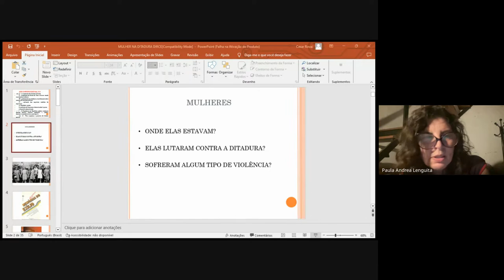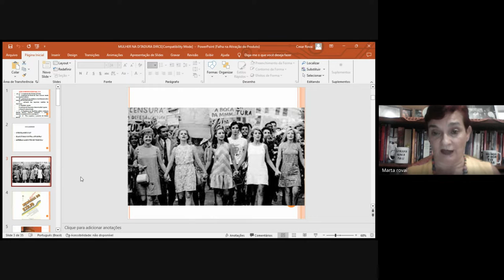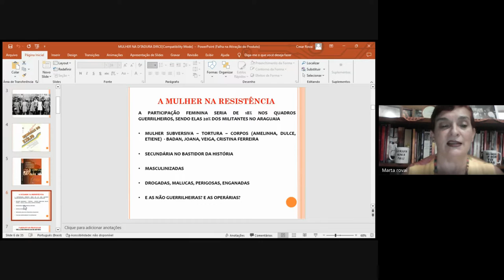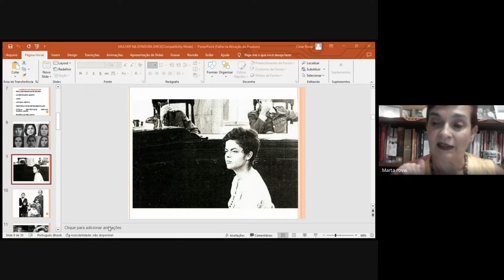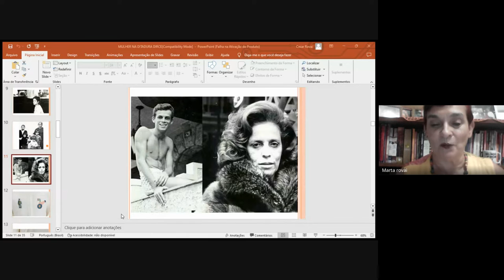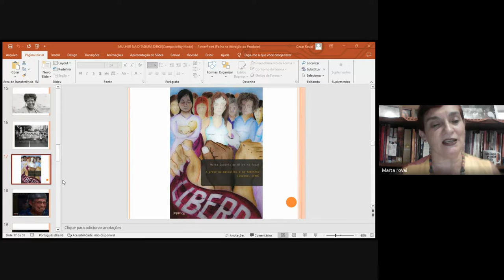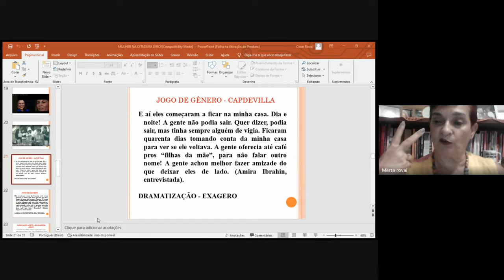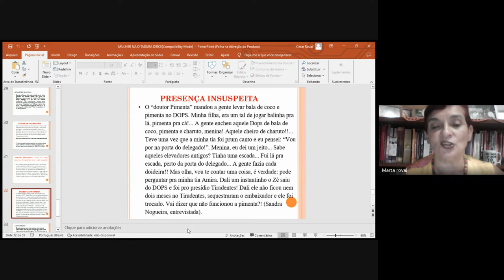1900_Memorias, mujeres y dictaduras en Argentina y Brasil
Semana Virtual UNIPE 2024
Edición verano